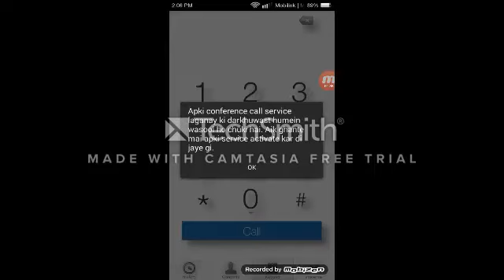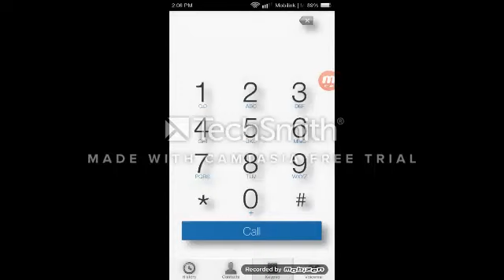amazing kode for all user [hindi\urdu]